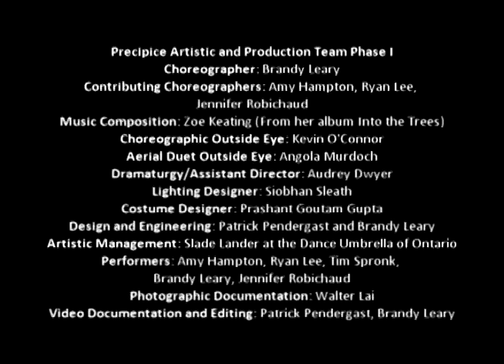Precipice Aerial Duet : Dances for Staircases and Air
An excerpt from Precipice:Dances for Staircases and Air
Aerial Duet by Brandy Leary and Ryan Lee
Bata Shoe Museum May 2011